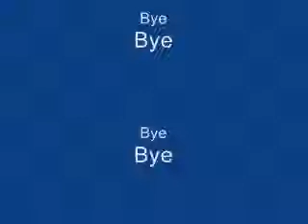Pivot Battle 3 (Unfinished) (Edwining)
The third episode in the series, even though they hardly relate.